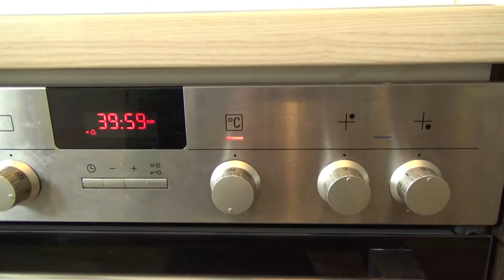Danke! Blondies für 50 Abonnent_innen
Bei euch möchte ich mich ganz herzlich bedanken und habe euch Blondies gemacht!

Die Musik im Hintergrund ist mal wieder vom fantastischen Nicolai Heidlas. Hört doch mal rein in seine Sachen.